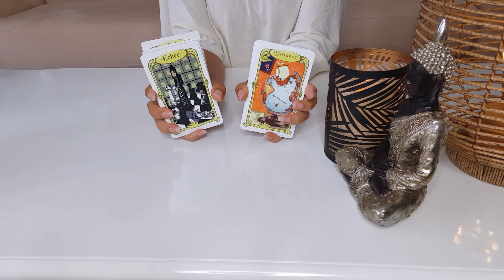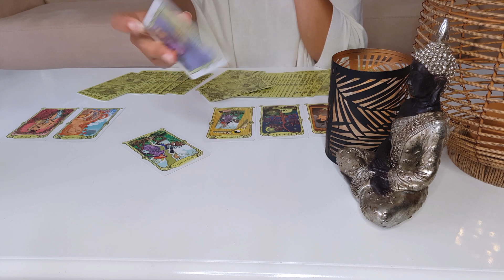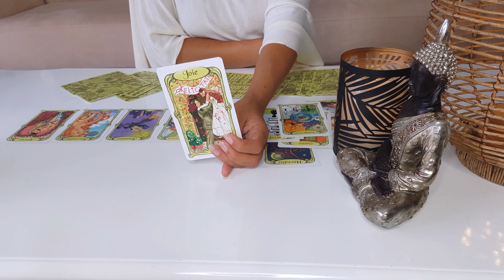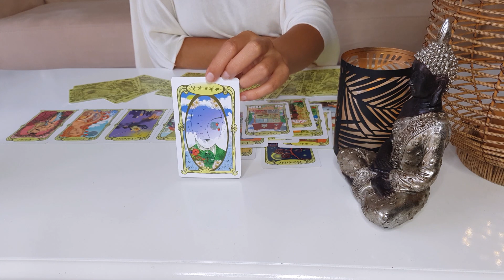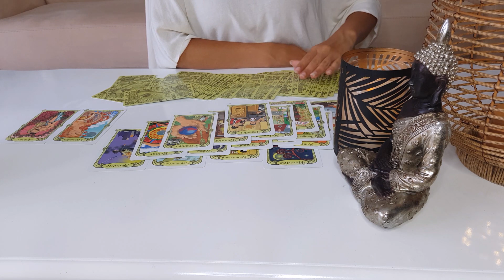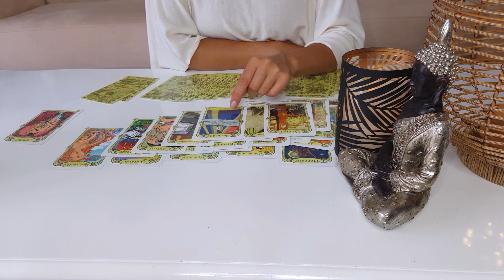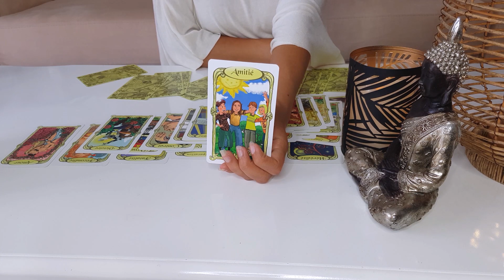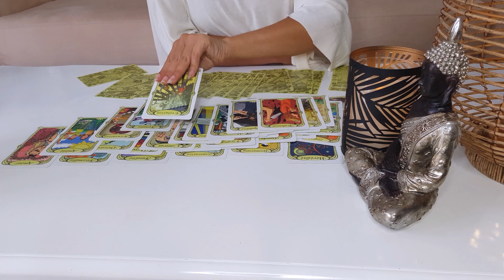Bélier Novembre 2020 /Projets retardés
Ici je vais réaliser plusieurs tirages qui répondront à votre question suivant la situation ou vous êtes actuellement, alors bon visionnage j'espère que vous passerez un bon moment avec moi et pour ne rien louper on s'abonne à la chaîne :)